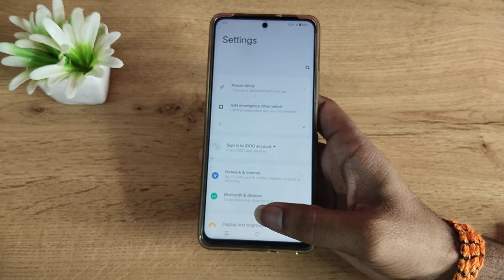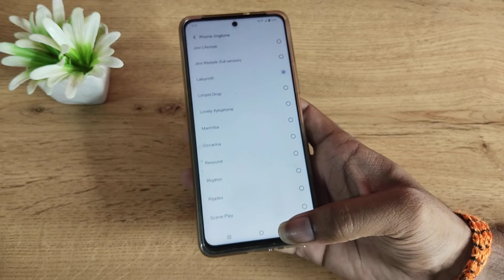IQOO Z6 5G set phone ringtone, how to set phone ringtone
IQOO Z6 5G enable hiden featurs settings
IQOO Z6 5G tips and trick settings
IQOO Z6 5G  secret setting
phone ringtone set karne iQOO Z6
phone ringtone set kaise karen iQOO Z6
phone ringtone set kaise karte hain iQOO Z6